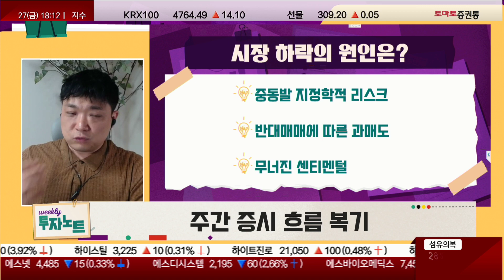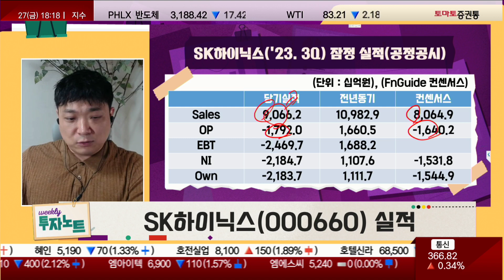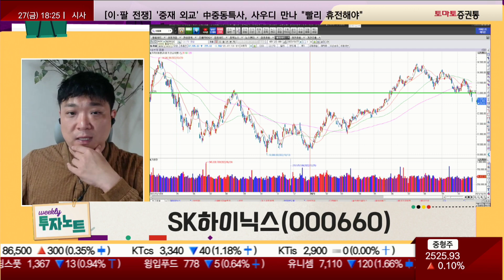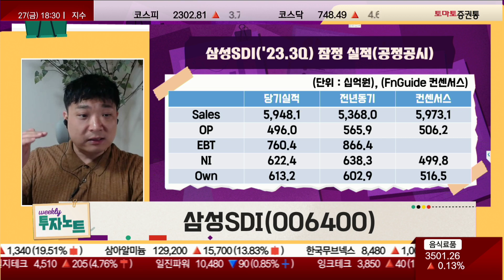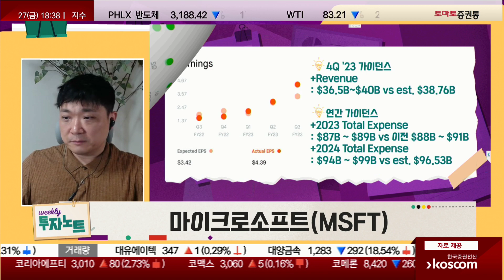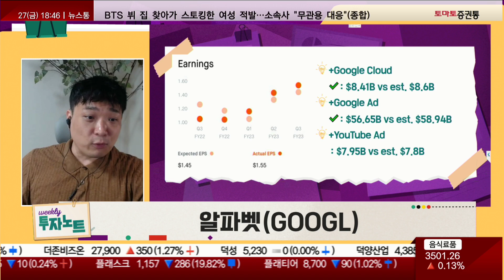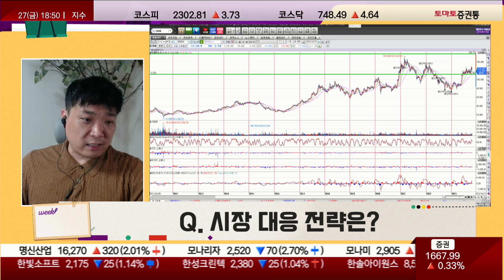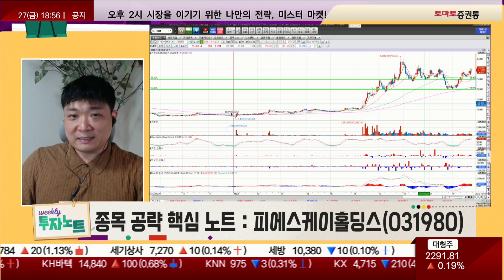금융위기급 폭락? 대응 전략과 국내외 주요 기업 실적 [위클리 투자 노트]_문서진 대표(타이탄파트너스)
▶위클리 투자 노트: 본방송 금 18:00~19:00
문서진 대표(타이탄파트너스)
▶위클리 투자뉴스 : 주간 증시 흐름 복기 및 대응 전략
Q. 시장 하락의 원인은?
- 중동발 지정학적 리스크
- 반대매매에 따른 과매도
- 무너진 센티멘털

Q. 국내외 주요 기업 실적 리뷰
- SK하이닉스(000660)
→ D램 사업부 2분기 만에 흑자전환
→ 내년도 HBM 물량 '솔드 아웃'
→ HBM 시장 3년 동안 연간 80% 성장 예상
→ 내년도 투자 선택적 집중

- 삼성SDI(006400)
→ 양보다 질의 전략 유효
→ 4680, 전고체 사업 등 신규 기대
→ 여전히 우려감 높은 전방 업황

- 실적 핵심 포인트 정리

· 미국 빅테크 기업
- 마이크로소프트(MSFT)
- 메타 플랫폼스(META)
- 알파벳(GOOGL)

Q. 시장 대응 전략은?
- 비정상화의 정상화를 기다리며 관망
- 현재 하락 리스크보다 큰 상승 리스크
- 시장 반등 시 주도주 변화 주의

▶종목 공략 핵심 노트
- 피에스케이홀딩스(031980)
- 반도체 후공정 중요도 부각에 수혜
- 디스컴 및 리플로우 장비 수주 기대
- 내년도 실적 기대감 부각될 시기

▶시장 공략 핵심 노트
중동 및 지정학적 이슈 지속 관심
저점 이탈 여부, 외인 수급 전환, 반도체 섹터 흐름 체크
돌발 이슈에 의한 변동성 유의
트레이딩 관점 대응, 보수적 대응